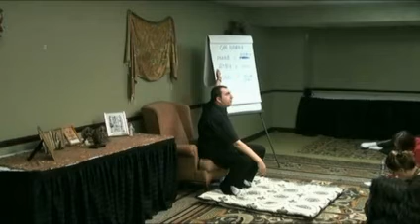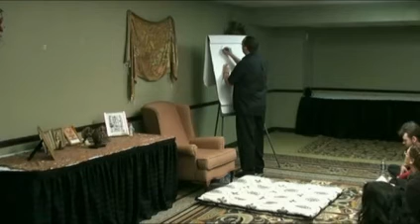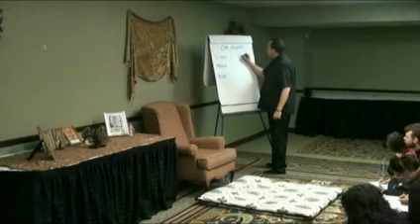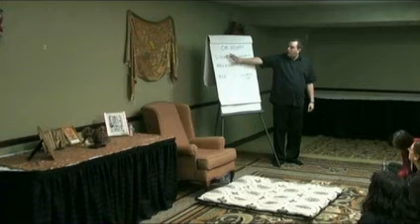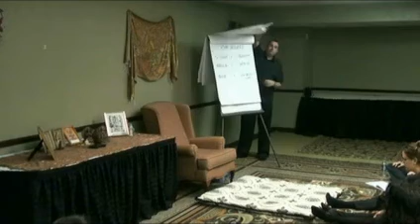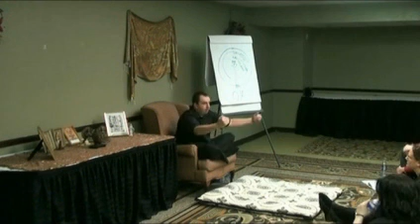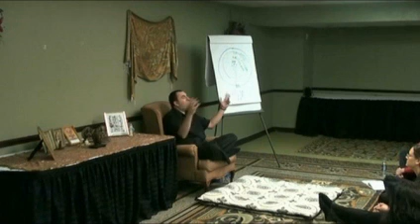Avatar Process: Preparing for immortality, part 5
Maha teaches the Avatar Process, preparing the students to learn the secrets of immortality.